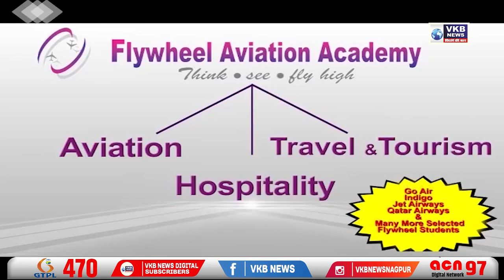फारुकभाई अकबानी की राय : बजट 2022-23